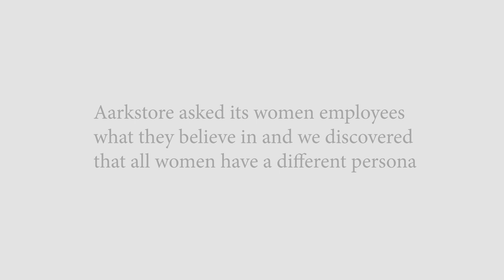Aarkstore stands tall with women power !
Aarkstore believes in empowering equality. This women's day Aarkstore put forwards womanly position and gracefulness with a sense of humanitarian.